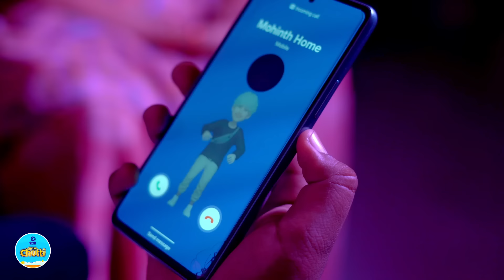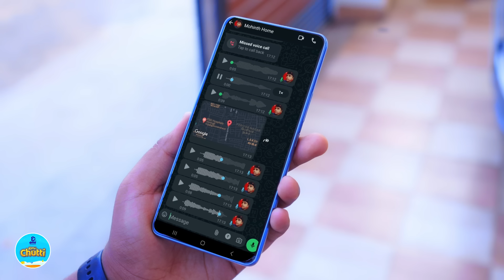Kids Home Alone | Part 3 | EMI Chutti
When a group of kids join together in a home for an fun ride,these scenarios will happen definitely.But unexpectedly some turns and twists occur to create some panic and hilarious moments to keep the day engaged.What happens next?Just watch and enjoy guys.

Cast:
Manas
Varna
Mohinth
Akshara
Rakshitha
Veera
Sivadas
Hareesh
Mirthula
Subbulakshmi
Vijayalakshmi
Anithakumari
Ramesh
Balamurugan
Abhinaya kumar
Arun Richu
SNDR
Santhosh kumar
Sathishkumar